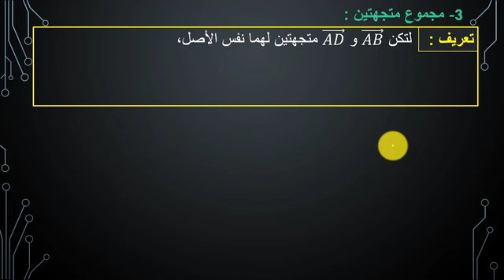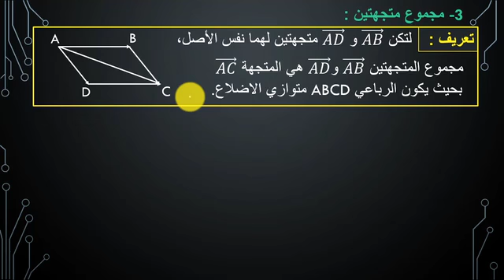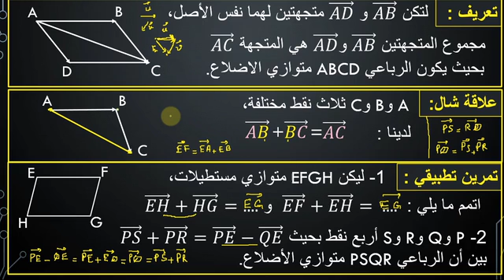المتجهات والازاحة جزء 02 AC3